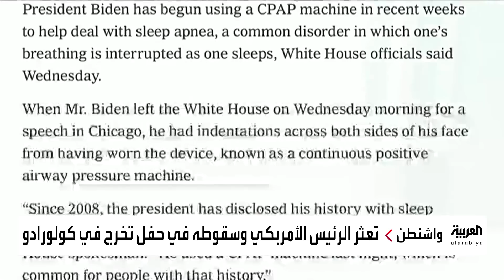هفوات بايدن تدفع الديمقراطيين للبحث عن مرشح بديل في انتخابات 2024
هفوات بايدن قد تفقده ترشح الحزب الديمقراطي لانتخابات 2024.. وترمب ساخرًا: الرئيس الأميركي لا يدرك أنه على قيد الحياة
لمعرفة أحدث المستجدات.. عبر البث المباشر من هنا ⤵
وبإمكانكم متابعة العربية على منصات التواصل